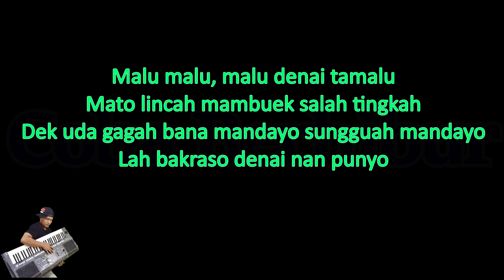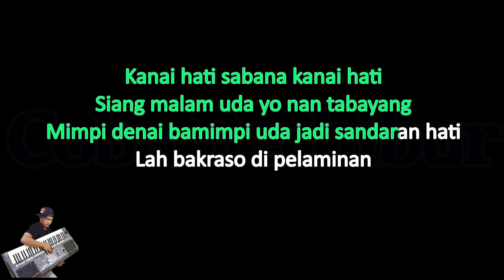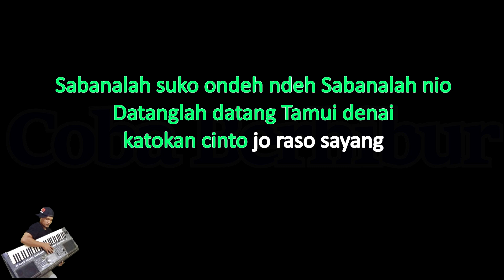Fauzana - Ciinan Bana [ Karaoke ] Versi Remix || Terbaru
Originaly Song by :

- Title : Ciinan Bana
- Artis : Fauzana

Lirik Lagu Fauzana - Ciinan Bana

Malu malu, malu denai tamalu
Mato lincah mambuek salah tingkah
Dek uda gagah bana mandayo sungguah mandayo
Lah bakraso denai nan punyo

Kanai hati sabana kanai hati
Siang malam uda yo nan tabayang
Mimpi denai bamimpi uda jadi sandaran hati
Lah bakraso di pelaminan

Sabana ciinan ondeh ndeh Sabana katuju
Rindu bana taragak bana
Jikok indak batamu pandang

Sabanalah suko ondeh ndeh Sabanalah nio
Datanglah datang Tamui denai
katokan cinto jo raso sayang

vers 2